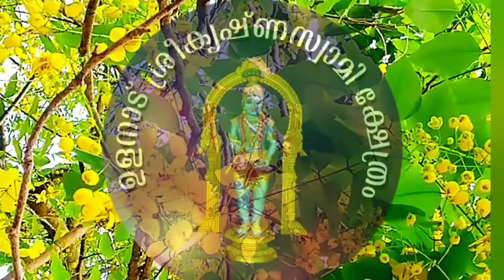ulanadu vazhum kannan /krishna /temple /youtube /video / /TemplesViewsChannel1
ulanadu vazhum unni kannan

krishna bhakti song

sree krishna temple ulanadu

pandalam

krishna devotional songs

ഉളനാട് ശ്രീകൃഷ്ണ ഭഗവാന് വിഷുക്കാഴ്ചയായി ഒരു അക്ഷരകാവ്യഹാരം...

രചന:
ഹരിശേഖർ പനച്ചിക്കാട്
സംഗീതം, ആലാപനം:
വിജേഷ്, പരബ്രഹ്മം ഭജൻസ്
ഓച്ചിറ

പാഹിമാം കൃപാനിധേ
പാഹിമാം ദീനബന്ധോ
പാഹിമാം ഗുണനിധേ
കൃഷ്ണാ ഹരേ .

ഉണ്ണിയായെന്നിൽ വന്നു
മനം നിറഞ്ഞങ്ങു നിന്നു
മഞ്ജുളതോഴനാകും
എൻ്റെ ഉണ്ണീ .

പൈമ്പാൽ കുടിച്ചു നല്ല
കേളികളാടി നീ...
കള്ളത്തരങ്ങൾ കാട്ടി
നടന്നിടുമ്പോൾ...

ഓർക്കണമെന്നുംതവ
ആർത്തരാം പ്രജകളെ
ആർത്തപരായണനാം
മുകുന്ദാ.. ഹരേ .

ഉറതൈരു കൂട്ടിയങ്ങു
മാമുണ്ടുരസിക്കുമ്പോൾ
മഞ്ജുളബാലാ നിന്നെ
കാത്തിരിപ്പൂ ...

കണ്ണുകൾ രണ്ടും നിന്നെ
കണിയായിരസിക്കുമ്പോൾ
കൺകണ്ട ദൈവമാം നീ
മറഞ്ഞിടല്ലേ.

ഉളനാടു നിറഞ്ഞൊരു
ചൈതന്യമാകും നിൻ്റെ
അനുഗ്രഹപ്പൂമഴ
ചൊരിഞ്ഞിടണേ.

അത്തലങ്ങകറ്റണം
ചിത്തത്തിൽ നിറയേണം
അമ്പാടിക്കണ്ണാ നീ
കനിഞ്ഞിടേണം ..

പാഹിമാം കൃപാനിധേ
പാഹിമാം ദീനബന്ധോ
പാഹിമാം ഗുണനിധേ
കൃഷ്ണ ഹരേ .

ഉളനാട് വാഴുംകണ്ണാ

see  more  temple videos,

pooram videos...

festival scene...

devotional songs,

bhajans in this youtube channel.